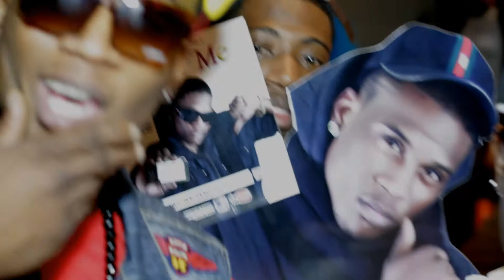The Independustry invades Carolina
The Independustry heads to Charlotte, North Carolina for the Vyzion Radio Extreme Pre New Year's Eve Bash on 12.28.12